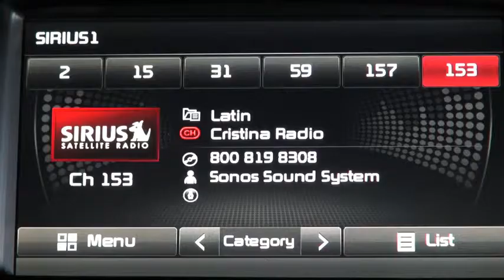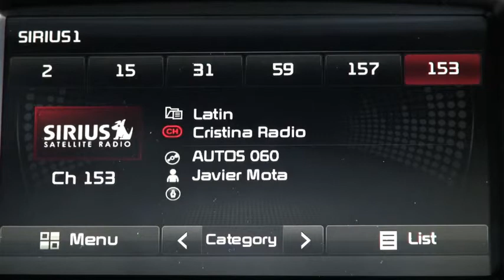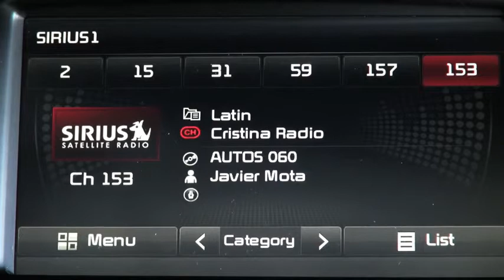Autos 0 60 2014 Jeep Grand Cherokee 3 0L EcoDiesel V6 engine